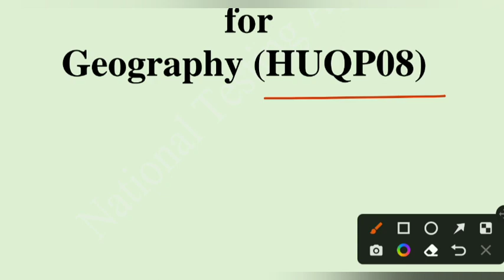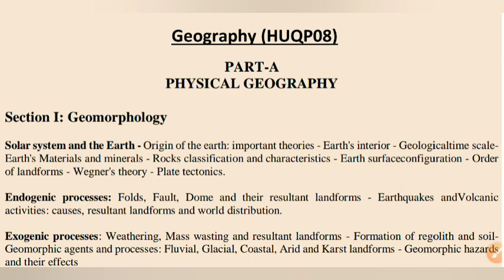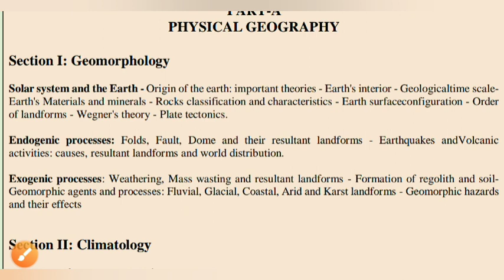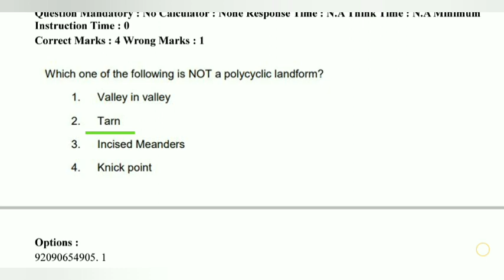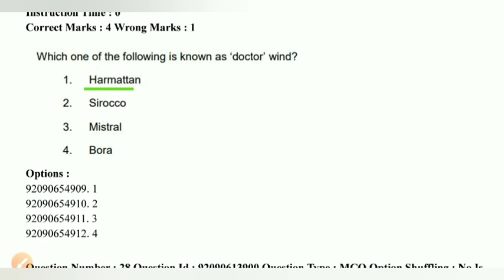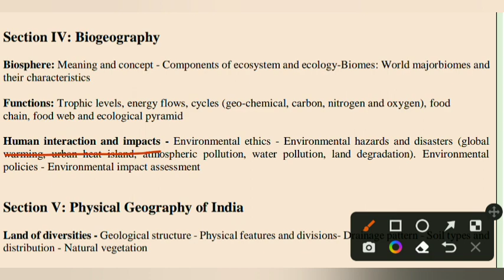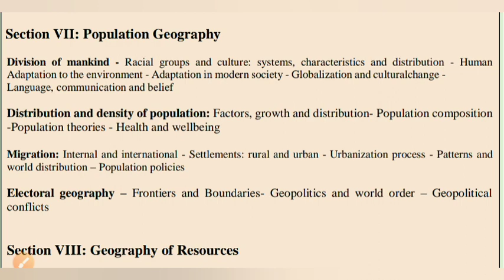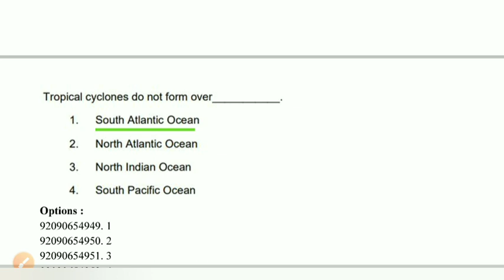CUET-PG Exam Preparation • Geography details Syllabus question wise • Question Pattern • Language